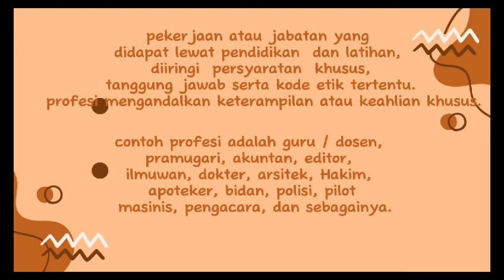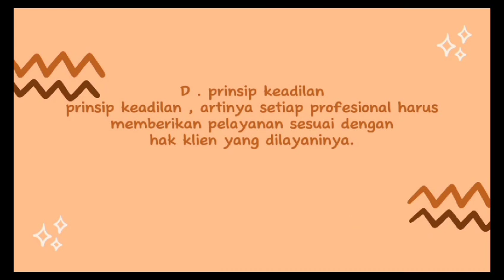Video Presentasi Tentang Profesi Dan Kewirausahaan || Rosalinda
Hii guys 🤭😉

disini kami dari SMK 8 Pekanbaru,kelas 10 kuliner ingin membagikan atau menyimpan video-video tentang kegiatan kamii, pelajaran dan lain lain